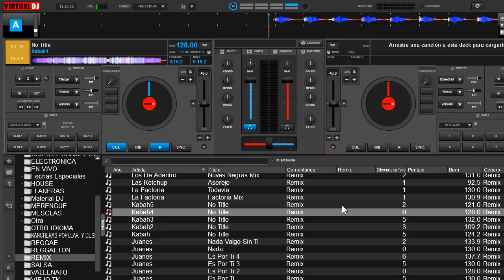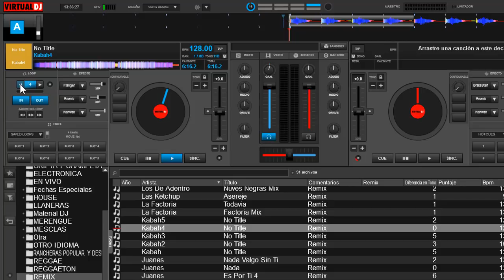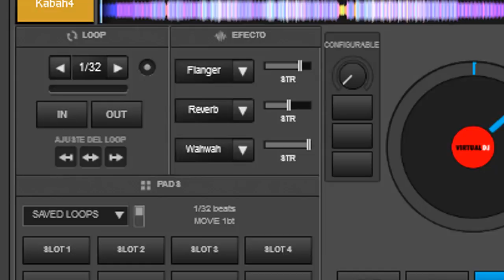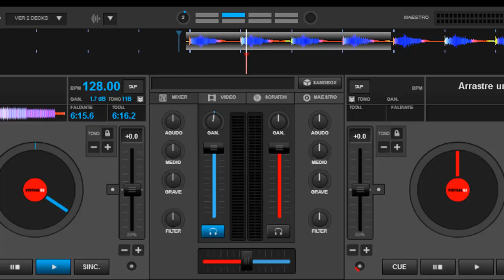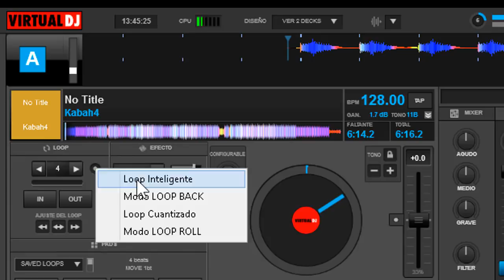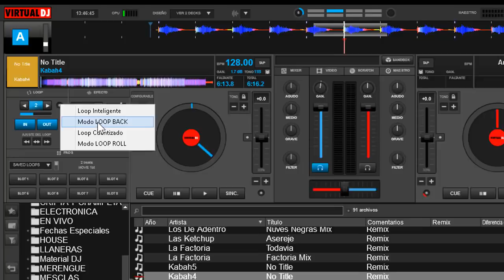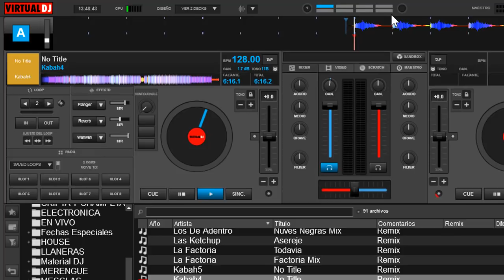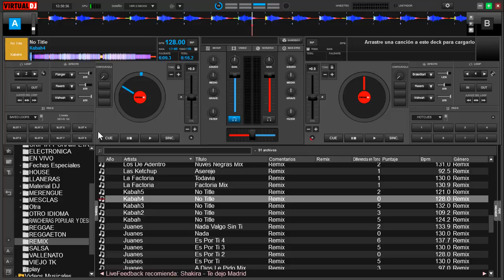como manejar el modulo de loop´s de forma profesional parte 1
aprende a usar toda la herramienta de loop de forma profesional desde cero